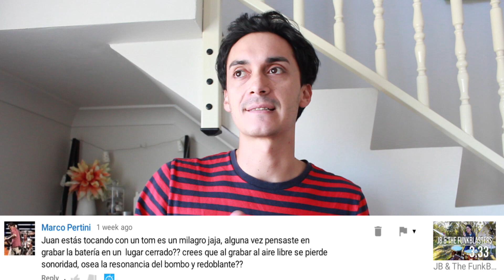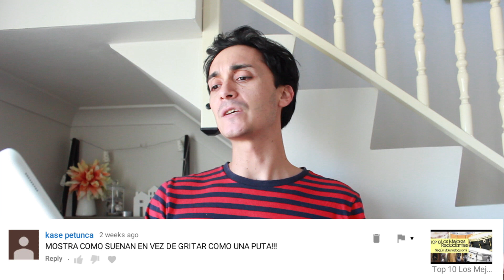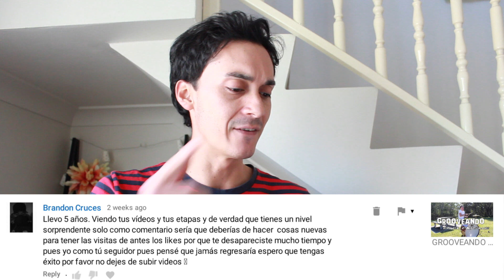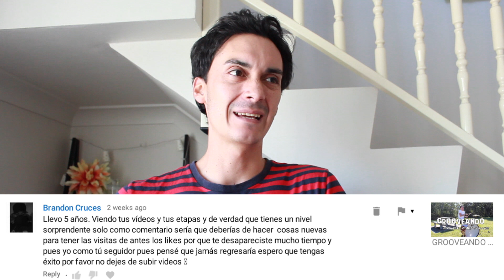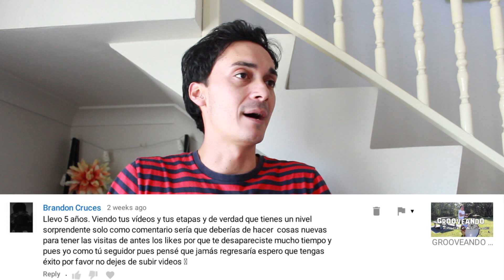Contestando Preguntas: JB & The FunkBlasters, Edición, Grabación y Desubicados...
ESTE MARTES NUEVO VIDEO EN EL DRUMBLOG!
APROVECHANDO PARA RESPONDER PREGUNTAS DE LOS DRUMBLOGGERS!

NO OLVIDES QUE UN LIKE Y UN SHARE NOS AYUDAN A LLEGAR A MAS BATERISTAS!

JB